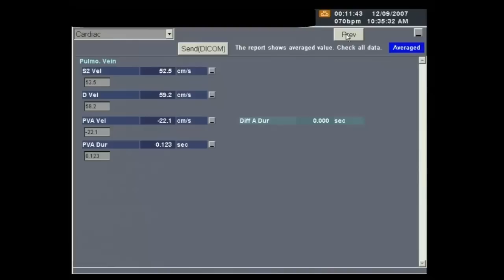Echocardiogram - Heart ultrasound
That's my heart there! I underwent an echocardiogram (ultrasound of my heart) to see if the murmur a doctor thought she heard was there. It was in relation to a diagnosis of presyncope. The ECG was trying to determine if my heart was the issue - apparently not :).

Complete with some sound of my heart at around 6:50! This is the same as the other video I have uploaded, but I just encoded it to be a bigger resolution.